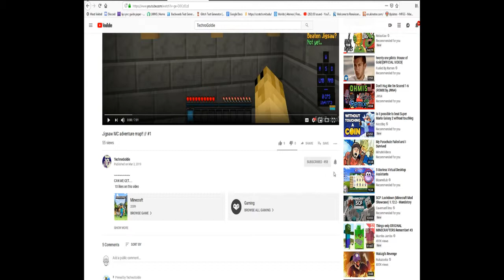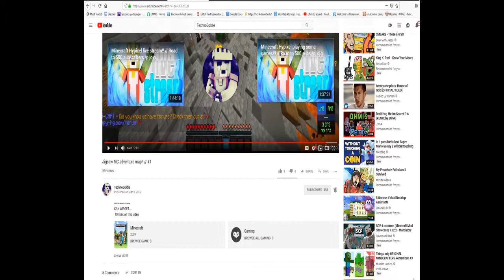TechnoGoldie Jigsaw reaction